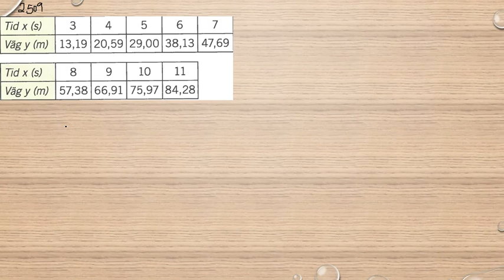Matematik 5000 Ma 3b Ma 3bc VUX Kapitel 2 Numerisk derivering Olika differenskvoter 2509